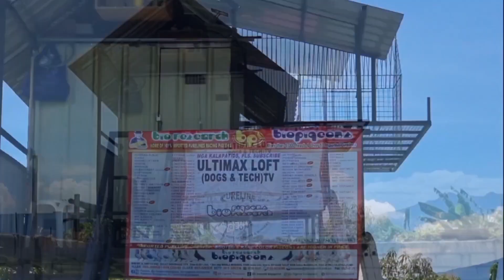LOFT FLY AND UPDATE LANG TAU MGA KALAPATIDS.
And don't forget to hit the notification 🔔🔔🔔 so that you are always updated on my new video.

👍👍👍 SANA MAG ENJOY KAYO SA PANUNOOD NG ATING VIDEO❤❤❤

👍👍👍HAPPY FLYING MGA KALAPATIDS, GOD BLESS. ❤❤❤

TWO_WAY_RADIO
CCTV

DREAM LOFT CONSTRUCTION UPGRADE, PART 5 (MAY BUBONG NA)